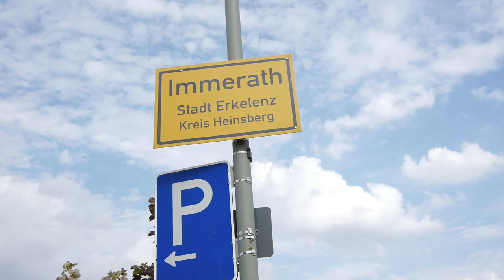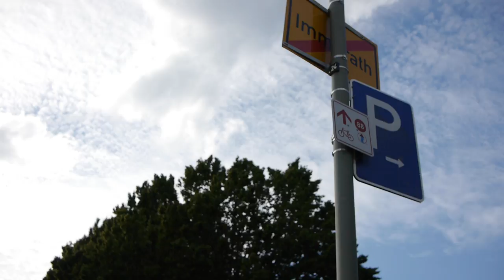LekkerWissen - Ghost Town Immerath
Immerath ist eine Geister Stadt. 2017 wird sie vom Tagebau Garzweiler geschluckt und deswegen abgerissen.
Über 1000 Menschen mussten umgesiedelt werden.
Das geschieht alles weil wir Braunkohle brauchen um daraus Strom zu machen.

Unser Beitrag für